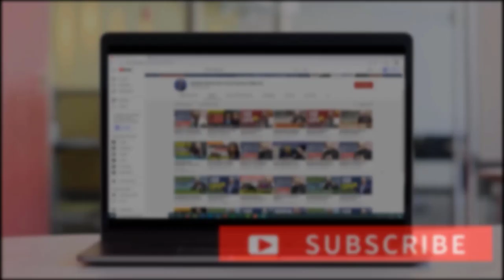¿Cuáles son los Dependientes que Puede Poner en su Declaración? | Tax Tips #12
¿Cuáles son los dependientes que usted puede poner?, ¿Se meterá en problemas si pone dependientes que no son suyos?

Quédese en este video para saber todos los detalles.

Estados Unidos tiene un sistema tributario progresivo, esto da como resultado que muchas personas les resulte difícil de entenderlo. Por lo general, declarar impuestos no debe ser complicado una vez que usted aprenda sobre el sistema tributario.

Tener dudas como, ¿Habré tenido en cuenta todo lo que necesito? ¿Y cuáles son las consecuencias si se cometo errores por un descuido?

Si usted tiene preguntas de esta clase en su cabeza, en estos videos encontrará tips para no fallar en este tema.